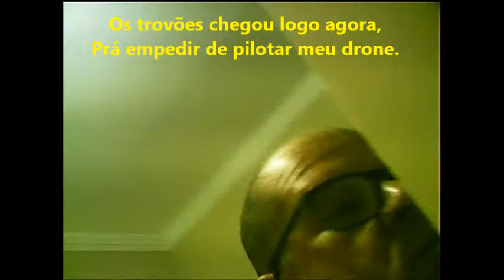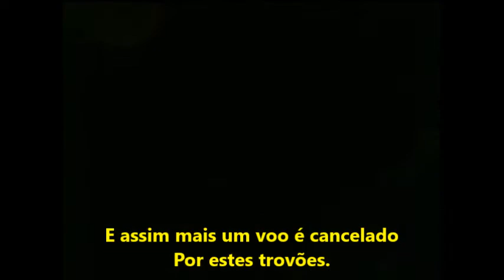Trovões não deixam meu drone voar em 02/11/2020